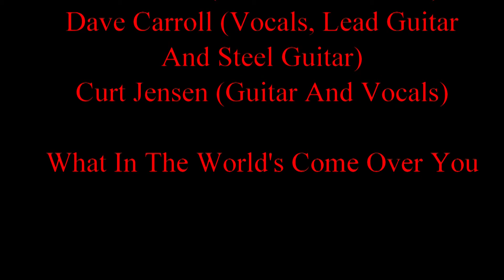What In The World's Come Over You Stringers In Paradise Rehearsal 19 Aug 20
Jack Scott's love lament.